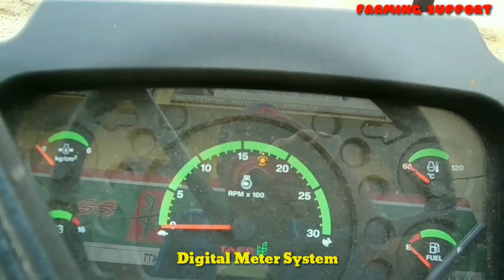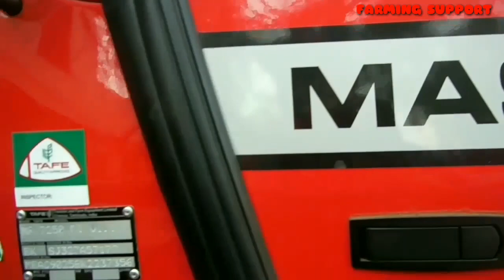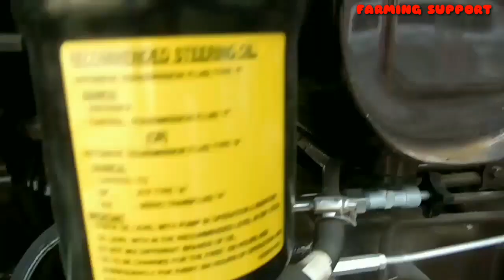मैसी ट्रैक्टर 7250 कीमत | Massey 7250 New Model 2021 | Massey Tractor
मैसी ट्रैक्टर 7250 कीमत | Massey 7250 Specification | Massey Tractor

Hii
        Kisan Veero Namaskar Mai Himanshu Sahu Welcome To Our Farming Support Channel.

 Kisan veero is video me ham apko massey ferguson 7250 ka full specification aur 7250 tractor massey ka keemat bhi batane ka prayash kiye hai app pura detail neeche bhi cheak kar sakte hai.

7250 Massey Ferguson Tractor Specification & Features:
No. Of Cylinder:                        3 Cylinder Tractor
Horsepower:                             50 HP Tractor
Clutch:                                       Dual Clutch Tractor
 PTO RPM:                                 540
Air Filter:                                   Oil Both Type
Steering Type:                          Power Steering \ Manual
Fuel Capacity:                          60 Ltr
Wheel Drive:                             2wd Tractor